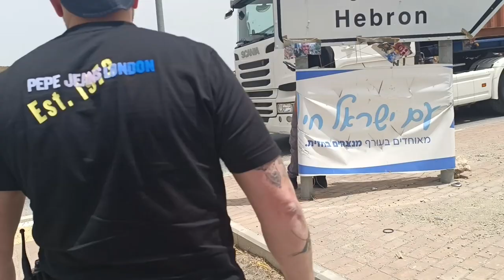מעבר תרקומיא וכביש 35: כנופיות יהודיות חוסמות שיירות סיוע בצומת לכיש 19.5.2024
אחרי שבועות שבהם כנופיות יהודיות מתקיפות בלי הפרעה את משאיות הסיוע לעזה, משמידים שקי קמח ואורז, ואפילו מעלים אותן באש, והכל מול עיני הצבא והמשטרה שלא מתערבים, הוקם המשמר ההומניטרי.
המשמר ההומניטרי מוודא שמשאיות הסיוע יעברו, שהמתנחלים לא יצליחו להצית אותן ושלמשטרת בן גביר לא תהיה ברירה והיא תרחיק את הימין הקיצוני ממשאיות הסיוע.